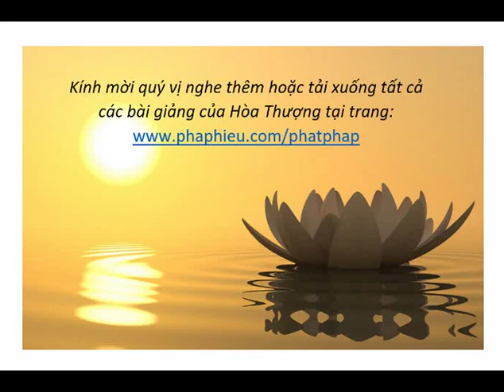H. T Thích Từ Thông - Kinh Diệu Pháp Liên Hoa (39)